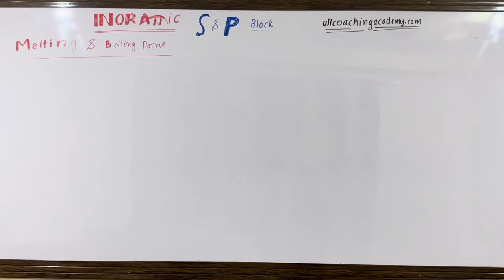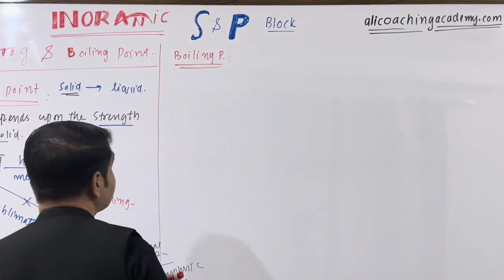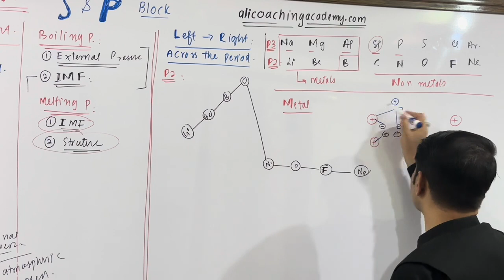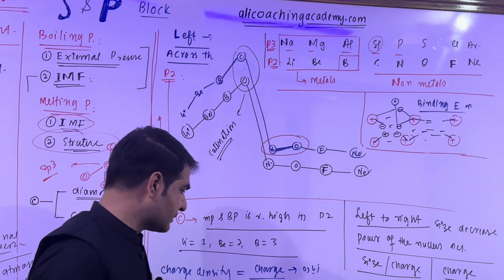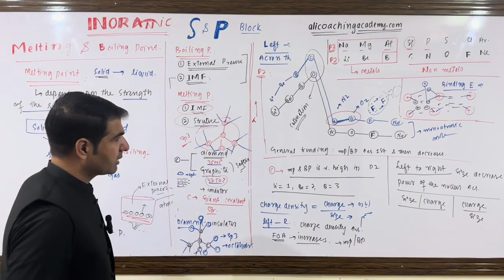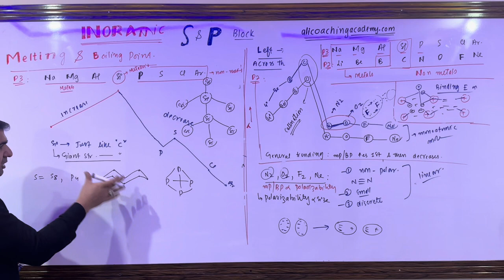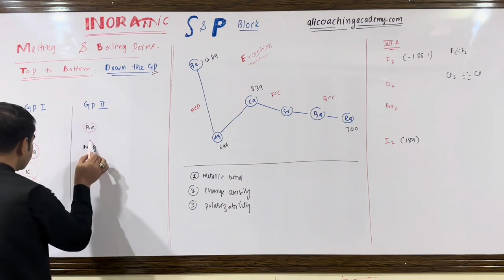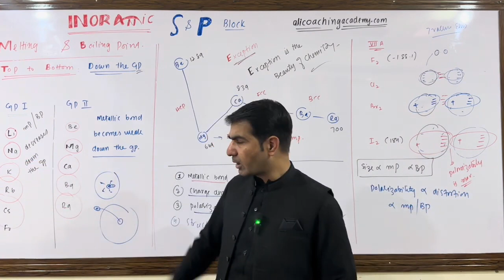MELTING POINT & BOILING POINT || S&P Block elements || Day 4 of 100 days challenge kmu-mdcat